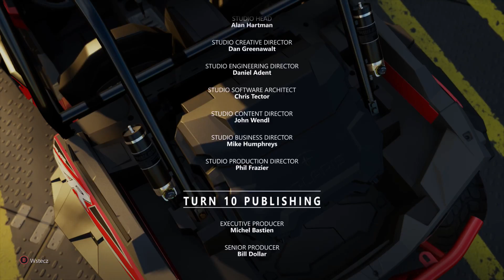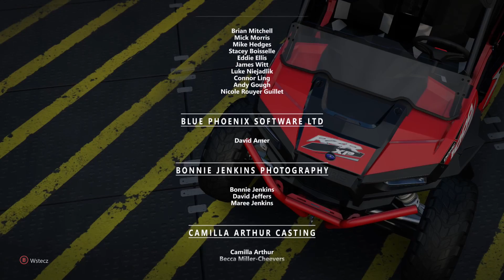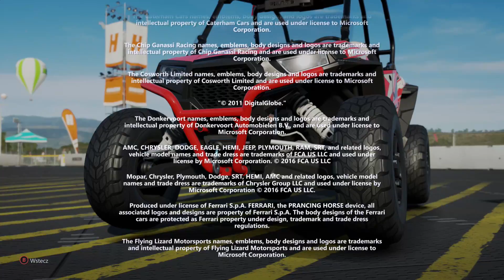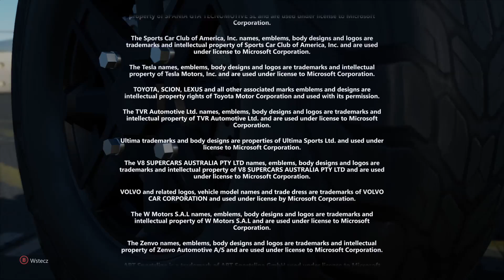Zagrajmy w Forza Horizon 3 odc. 22 - KONIEC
Oto dwudziesty drugi, OSTATNI odcinek mojej serii Zagrajmy w Forza Horizon 3 (lub jak kto woli: Let's Play Forza Horizon 3 PL). Tym razem bierzemy udział w ostatnich zawodach pokazowych i kończymy wątek fabularny. Produkcja została stworzona przez studio Playground Games, a ja przechodziłem wersję na konsolę Xbox One.

Forza Horizon 3 to kolejna odsłona serii zręcznościowych gier wyścigowych tworzonych przez zespół Playground Games. W Forza Horizon 3 przenosimy się do Australii i jako boss festiwalu Horizon bierzemy udział w zróżnicowanych zawodach. W serii Zagrajmy w Forza Horizon 3 pokazałem Wam przejście całego wątku fabularnego. Tytuł zadebiutował 27 września 2016 roku na konsoli Xbox One oraz pecetach z zainstalowanym systemem Windows 10. W naszym kraju Forza Horizon 3 została wydana w polskiej kinowej wersji językowej za sprawą rodzimego oddziału firmy Microsoft.